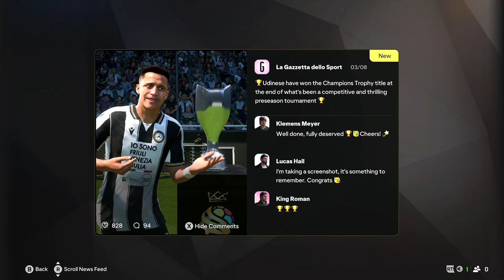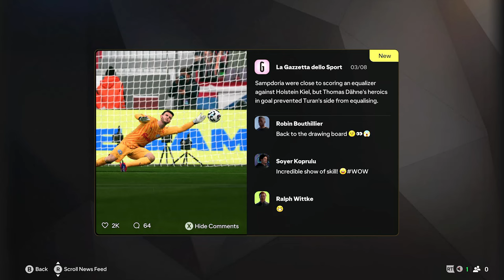FC25 - S01E01 - UC Sampdoria - A new dawn is here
FC 25 - Career Mode - UC Sampdoria - S01E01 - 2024/25

Unione Calcio Sampdoria, commonly referred to as Sampdoria is an Italian football club based in Genoa.
They play at Stadio Luig Ferraris, capacity 33,205, which they share with Genoa CFC.

Sampdoria was formed in 1946 from the merger of two existing sports clubs whose roots can be traced back to the 1890s,
Sampierdarenese and Andrea Doria.
Both the team name and colours reflect this union, the first being a combination of the names, the second taking the form of a unique kit design,
predominantly blue (for Andrea Doria) with white, red and black bands (for Sampierdarenese) across the centre of the shirt,
hence the nickname blucerchiati ("blue-circled")

Sampdoria have won the Scudetto once in their history, in 1991.
The club has also won the Coppa Italia four times, in 1985, 1988, 1989 and 1994, and the Supercoppa Italiana once, in 1991.
Their biggest European success came when they won the Cup Winners' Cup in 1990.
They also reached the European Cup final in 1992, losing the final 1–0 to Barcelona after extra-time.

Can Turkish ex football player Arda Turan give the fans of Sampdoria Trophys again?